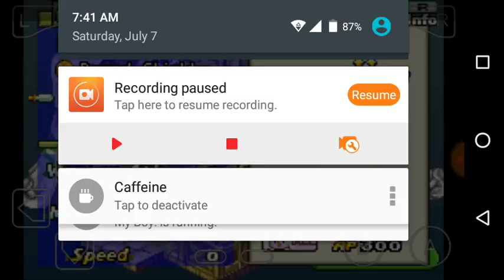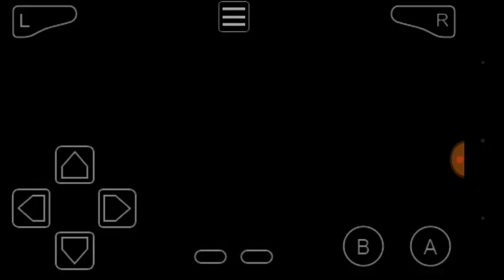let's play final fantasy tactics advance Ep 23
Twitter.com/KGCEpic
Facebook.com/KGCEpic
KGCEpic.blogspot.com